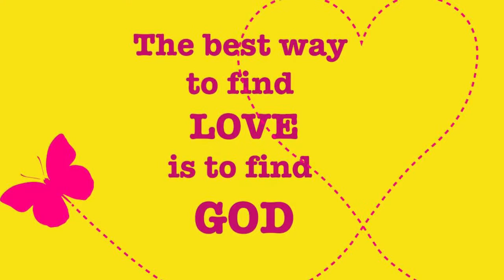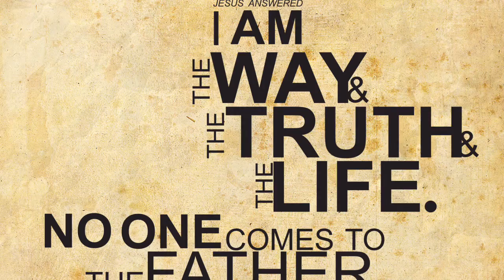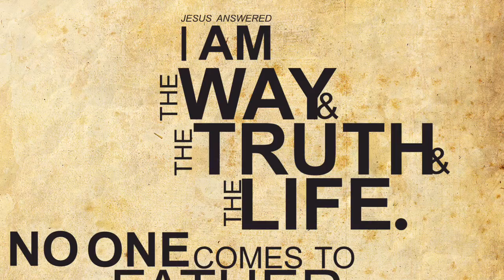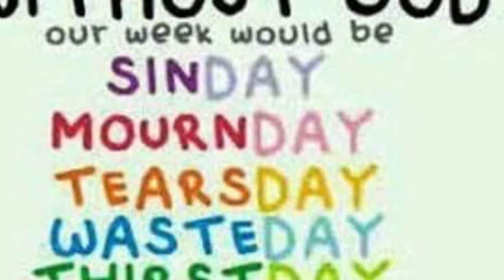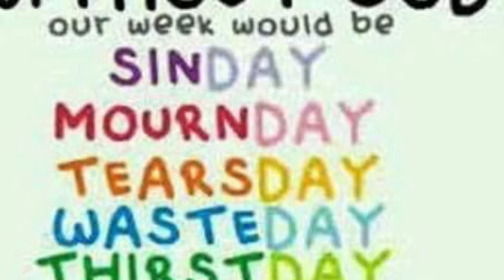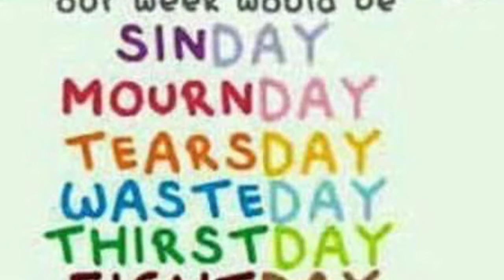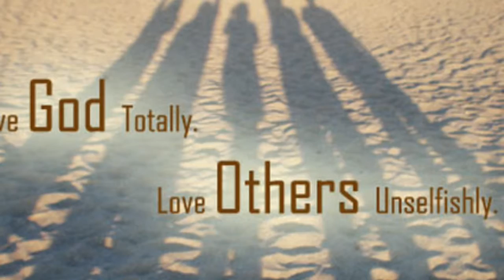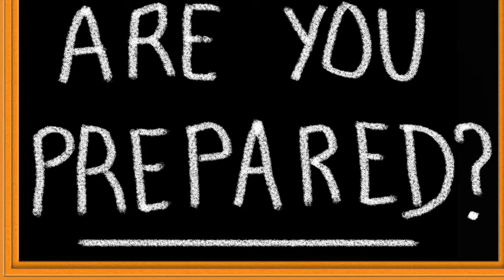Understanding the Spirit Realm The Principle of on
In this video series understanding the spirit realm we are going in the Holy Father's word to know how to live holy and righteous. We need to be prepared fie the coming of our savior Jesus the holy one of the father. Thank you for stopping by make sure you go and enjoy our other 300 ➕ videos their free.

Jesus is God understanding the Godhead

Understanding The Spirit realm

Understanding Chao

We on all social sites a@im3rdmovement
We are on periscope look for us @ third ministry